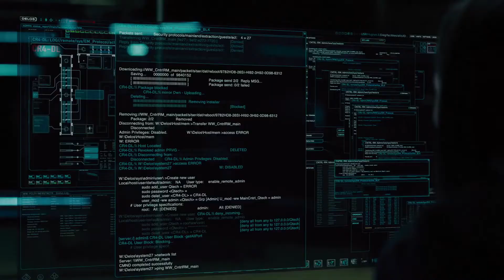Westworld HBO 2x06 Promo Phase Space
Check out the promo for Westworld Season 2 Episode 6 "Phase Space" airing next week on HBO.